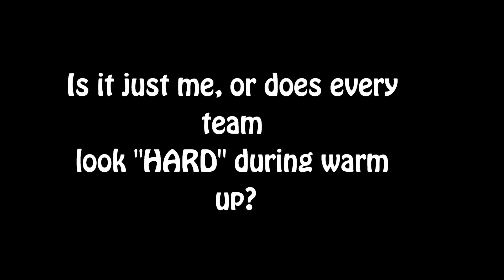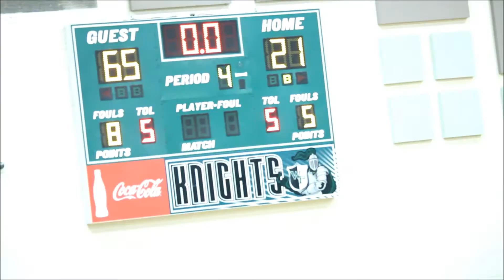Sol C Johnson vs. Windsor Forest 2016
The ladies of Sol C Johnson play against the Windsor Forest Knights. Ebony J gets highlights on the basketball match up.